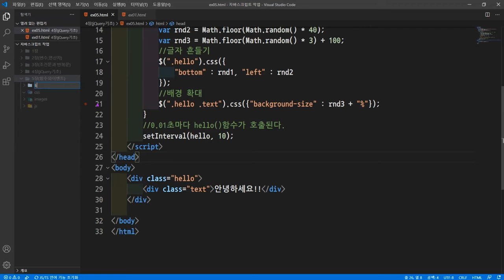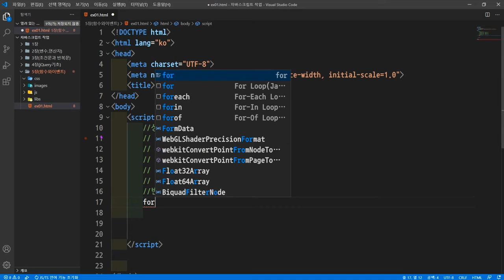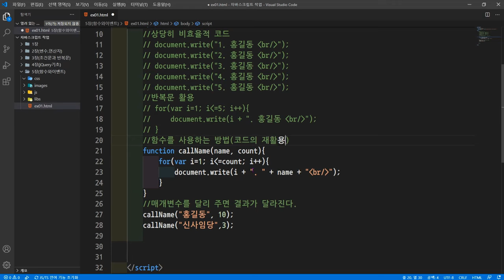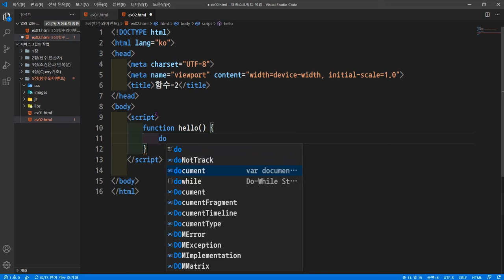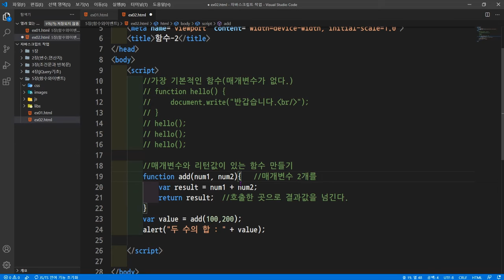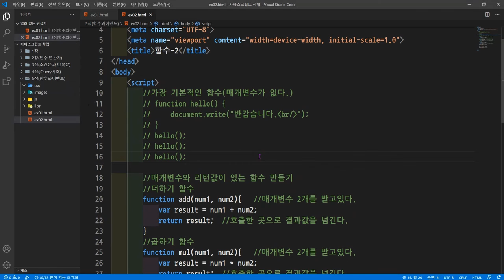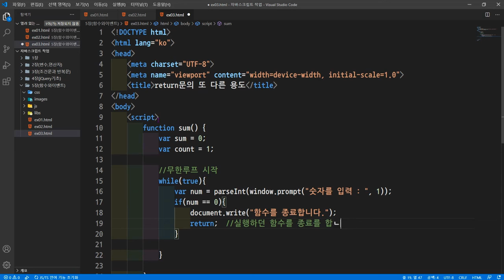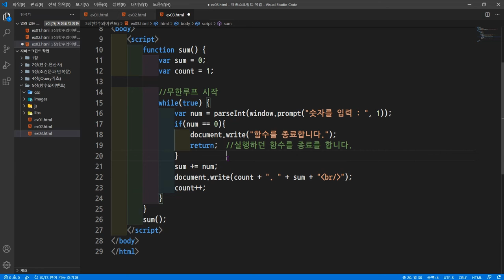[HD]자바스크립트+jQuery 기초부터 실무까지 제대로 배우기 (기초) Part.5 함수와 이벤트